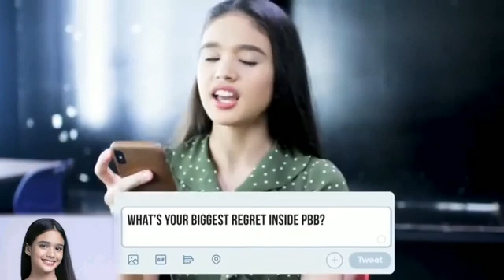CRIZA TAA PBB/INTERVIEW EX BOYFRIEND